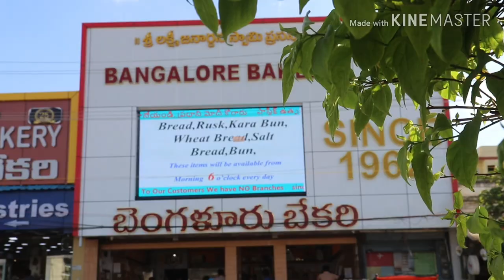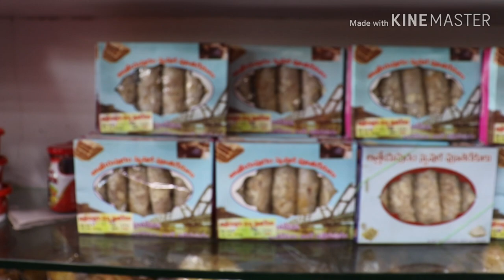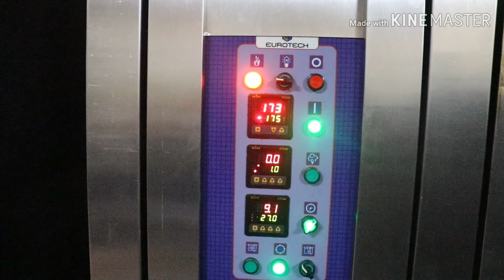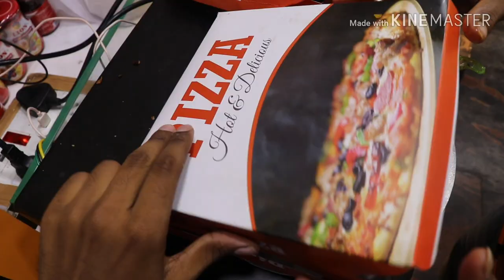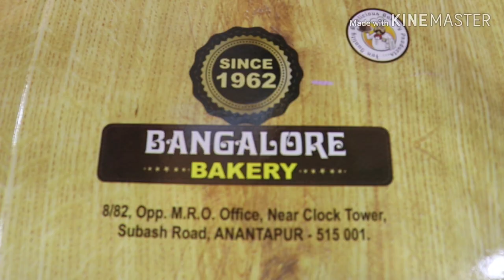Bangalore Bakery 1962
Clock Tower, ￼￼￼D. No. 8/81, Opp .M.R.O, Circle, Subash Rd, Adimurthy Nagar, Gulzarpet, Anantapur, Andhra Pradesh 515001